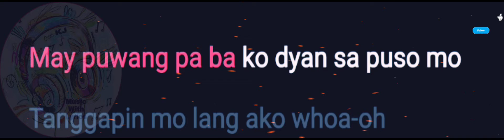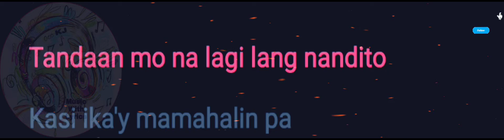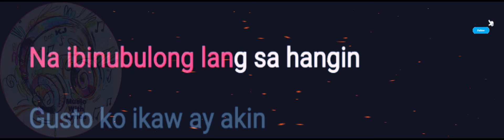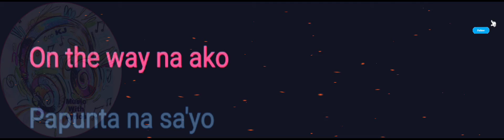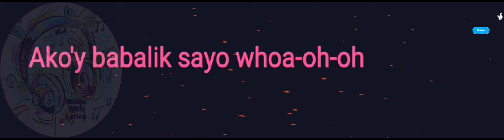Miloves(OTW Sayo) | King Badger | Lyrics Video